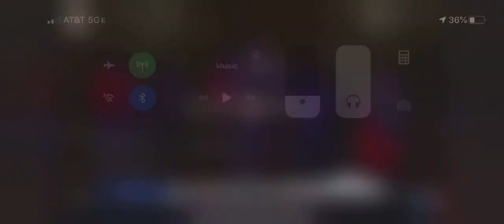Darlene Hillis Extended Worship